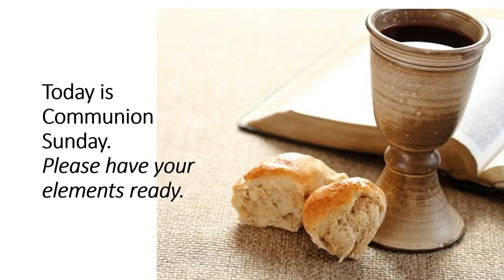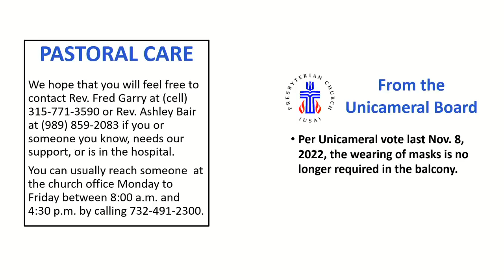Sunday Worship December 4, 2022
PRELUDE  “Pastorale in F Major”  Organ: Jordan Klotz J. S. Bach
WELCOME/ TIDINGS           Rev. Ashley Bair
LIGHTING OF THE ADVENT CANDLE – PEACE   The Kibiru Family: Phoebe, Paul,
*CALL TO WORSHIP     Seminarian Intern Hanna Richards
*HYMN 105  “People, Look East” Besancon
*ASSURANCE OF PARDON       Seminarian Intern Hanna Richards
*HYMN 95 “Prepare the Way of the Lord” (Sing twice.)  Prepare the Way
THE PROCLAMATION OF GOD'S WORD
CHILDREN’S TIME             Rev. Dr. Fred G. Garry
FIRST SCRIPTURE READING      Isaiah 11:1-10
ANTHEM   “Wait for the Lord”   Jacques Berthier    Senior Choir, Cantor: Sandy Slobodien          Guitar: Dan Slobodien, Piano: Elaine Hansen
Used by permission. CCLI license numbers 20354270 & 20397330
SECOND SCRIPTURE READING  Luke 1:26-38
SERMON   “What’s In A Miracle”  Rev. Ashley Bair
*HYMN 82 “Come, Thou Long-Expected Jesus”             Hyfrydol
OFFERTORY    “Advent Meditation”
*DOXOLOGY From Hymn 144 “In the Bleak Midwinter” Verse 4  Cranham
THE CELEBRATION OF HOLY COMMUNION
INVITATION TO THE LORD’S TABLE   The Rev. Dr. Fred G. Garry
COMMUNION 532  “Sheaves of Wheat” Una Espiga
THE LORD’S PRAYER
THE SHARING OF BREAD AND THE CUP
COMMUNION PRAYER
*HYMN 110 “Love Has Come”  Bring a Torch
CHARGE AND BENEDICTION  Rev. Ashley Bair
POSTLUDE  "People Look East”       Kristina Langlois